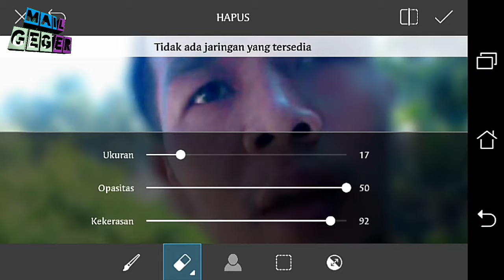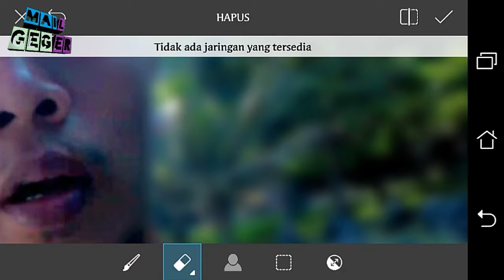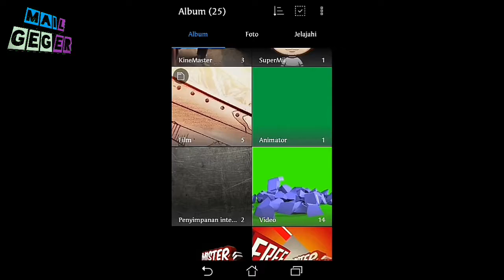EDIT CEPAT "efek bokeh"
Objek
App
Picsart